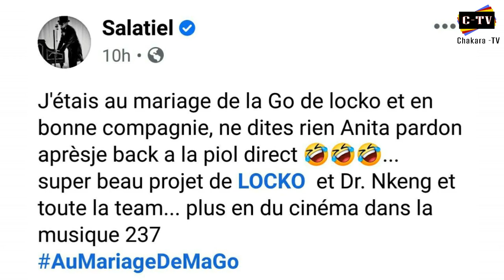Locko's Wedding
So the day has come and passed and now we know the real deal behind the Lock wedding.